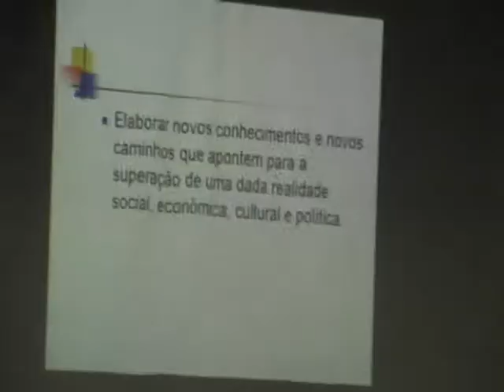EXTRA - Jornal produzido pelos alunos do 1º ano de Jornalismo da Unicentro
- INICIAÇÃO CIENTÍFICA
- LINK OSMAR AMBROSIO (RANKING DAS UNIVERSIDADES)
- ENTREVISTA - PROF SILVANO - OBRAS UNICENTRO